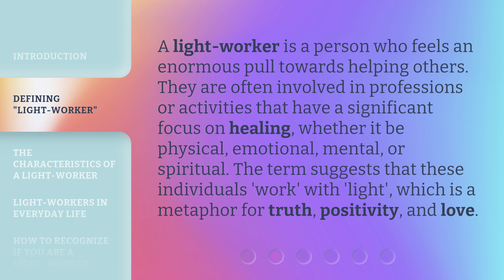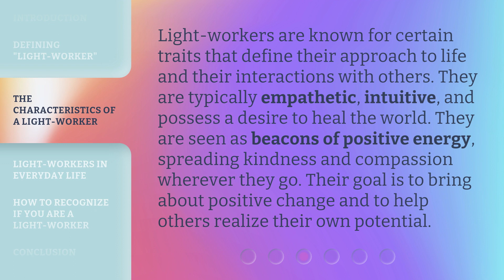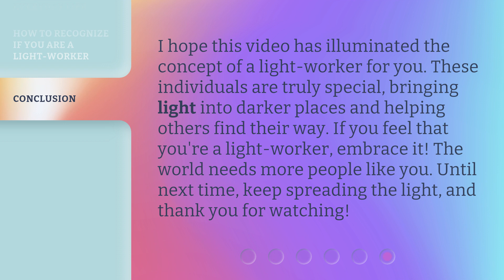Understanding the Phrase "Light-Worker"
Unveiling the Light: Understanding the Phrase 'Light-Worker' • Join us on a transformative journey as we unravel the meaning behind the enigmatic term 'Light-Worker'. Discover the profound purpose and extraordinary abilities of these spiritual beings, illuminating the world with their divine essence. Gain insight into their role in healing, guiding, and uplifting humanity, and embrace the power within you to become a beacon of light yourself.

00:00 • Introduction - Understanding the Phrase "Light-Worker"
00:26 • Defining "Light-Worker"
00:55 • The Characteristics of a Light-Worker
01:23 • Light-Workers in Everyday Life
01:49 • How to Recognize If You Are a Light-Worker